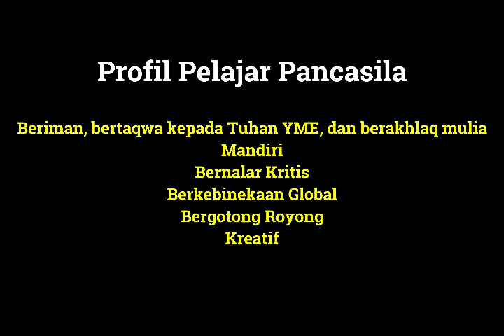Aksi Nyata Modul 1.4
Guru Penggerak